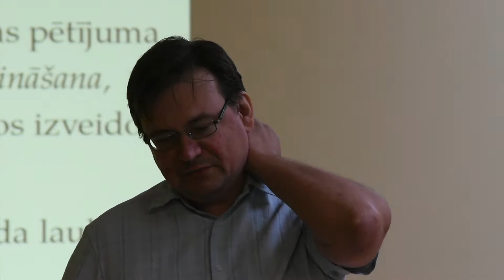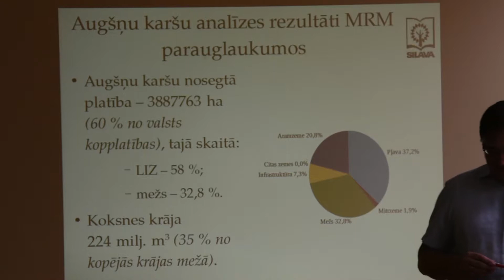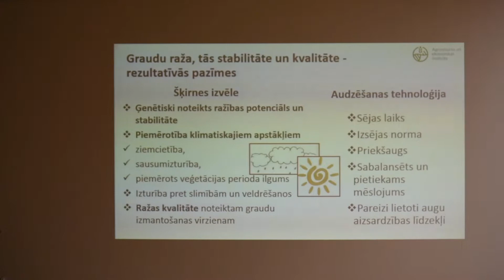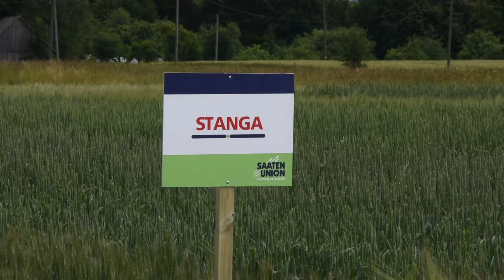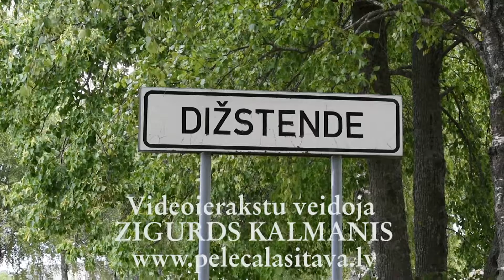Lauku diena Stendes pētniecības centrā 2017